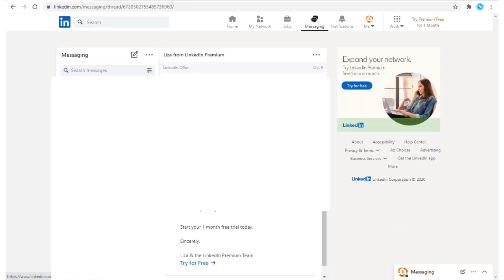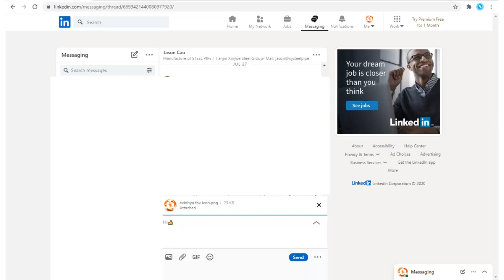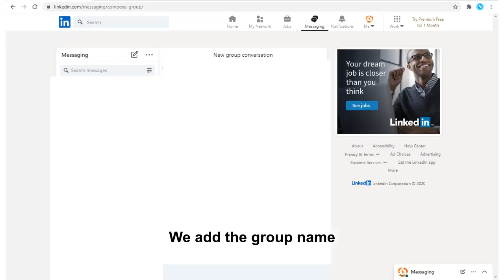Messaging on LinkedIn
Compose a new message. we have to find the contact, that we need to message. We type the message we want to send. We can add an image. attach a file. Send a gif. Add an emoji to our message. Finally, send. We can create New group conversation. We write the names of the participants and select them. We add the group name. Finally, you send the message.